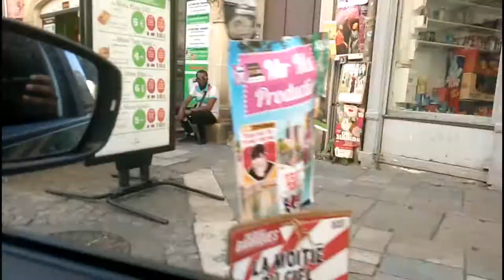CICO & MAMA AFRIKA - FRANCE 2019